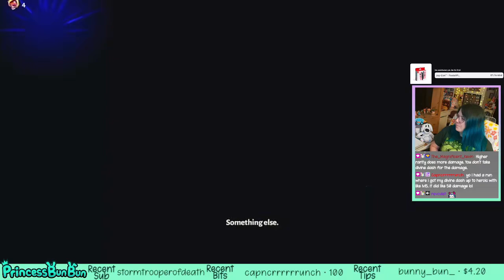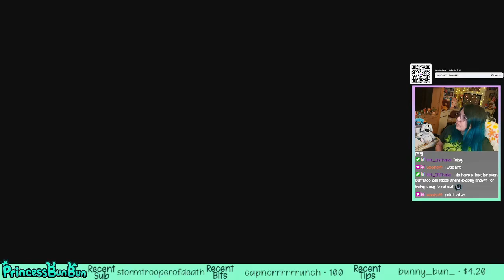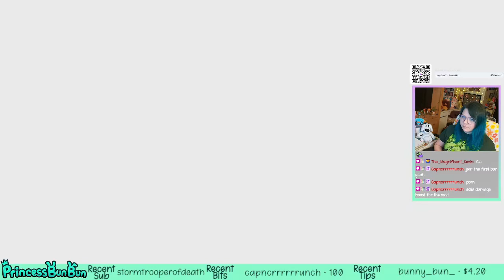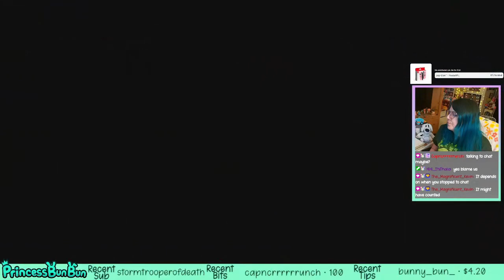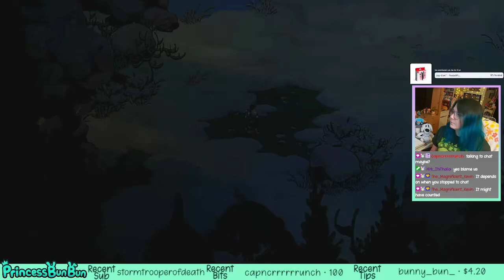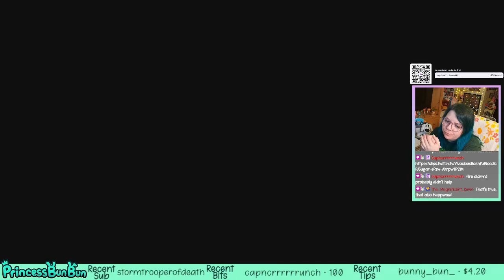Bun's ninth clear of Hades!!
Welcome to Hades! This roguelite sensation from Supergiant is a super-fun game where you play as Zag, son of Hades, and try to escape the underworld! There's lots of meta progression in this game, so we decided to edit this one with bun's buildup to her first clear, and then a few more after that!

If you like this content, feel free to follow bun on twitch